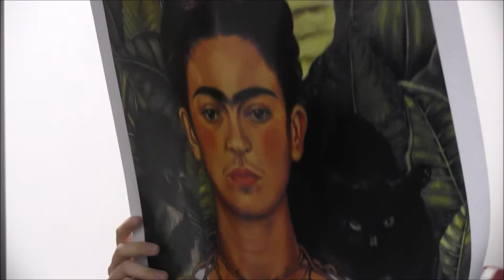Official Harry Potter Interview Bloopers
Watch the funny moments that were caught off camera while Psycho Films cast members talked about her time working on "Harry Potter and the New York Psycho". The interviews were conducted by Christina Lefebvre at AKSM Film Studios on October 3rd, 2013.